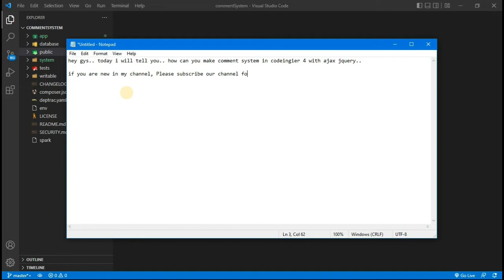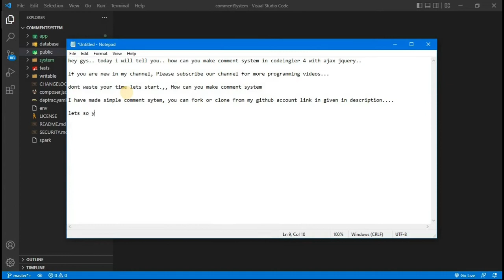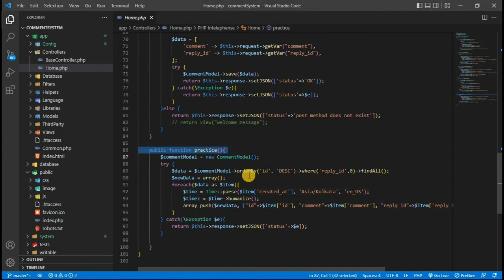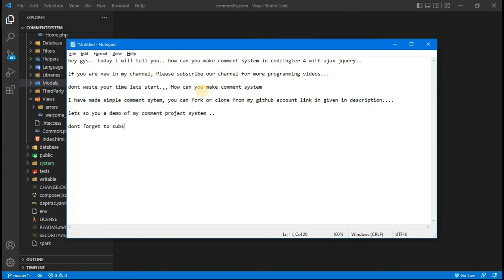comment system in codeigniter 4 without page refresh || easy way 100%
About  Video :
in this video i have made an comment system project task in codeigniter  4, which is very usefull for beginners.

if you have any problem comment down i will try to fix.